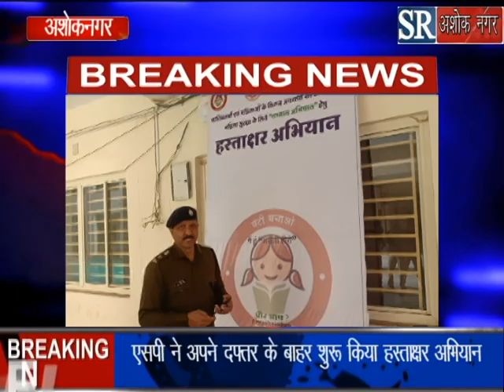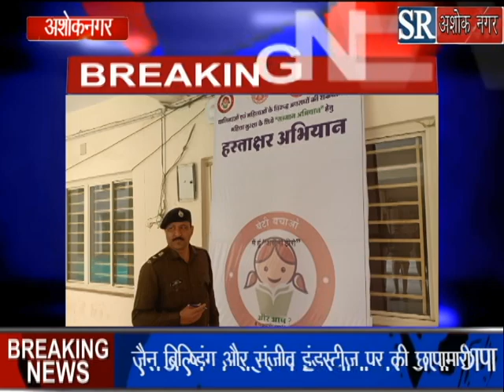महिलाओं की सुरक्षा और सम्मान के लिए Sp ने हस्ताक्षर अभियान शुरू किया